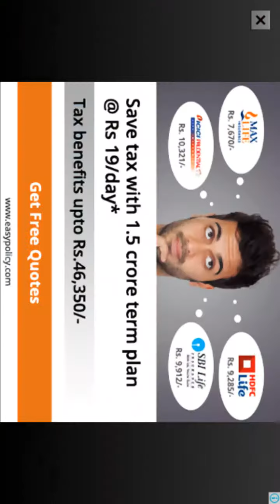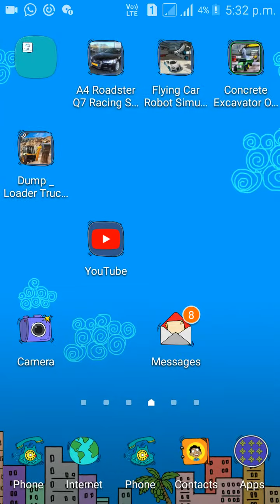Jcb job kids game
Jcb job for kids